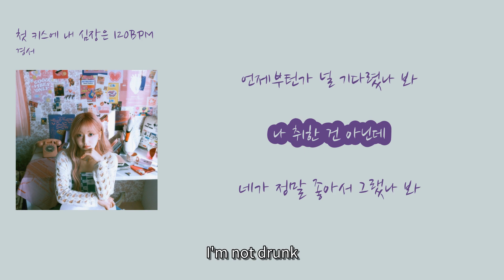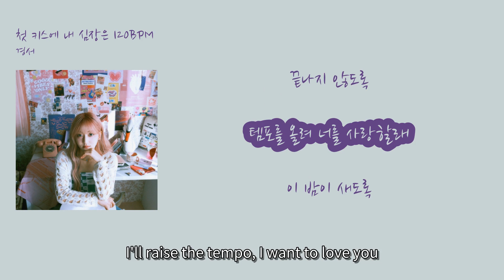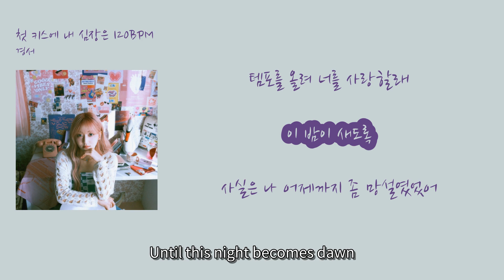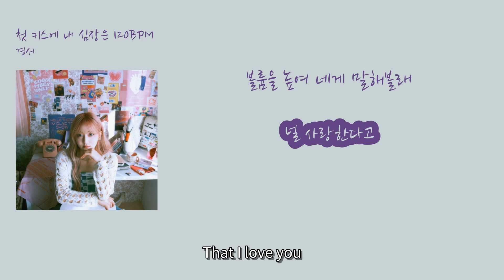[_따스한 최신 발라드 업데이트] 경서 - '첫 키스에 내 심장은 120BPM'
1. 숏폼으로 음원홍보 방법이 있어요
2. 스포티파이,유튜브마케팅에 내 음악을 홍보하는 방법도 있어요

00:20 매일 싸웠던 X와 [With X, whom I fought with every day] (Maeil ssawotdeon X wa)
00:25 헤어지고 술만 마시던 날 [The days we broke up and only drank] (Heeojigo sulman masideon nal)
00:30 남잔 많다며 위로해 준 [You comforted me, saying there are plenty of guys] (Namjan manhdamyeo wirohae jun)
00:34 그때부터 였을까 [Since then, was it?] (Geuttaebuteo yeosseulkka)
00:40 남자친구도 아닌데 [Even though we're not dating] (Namjachingudo aninde)
00:45 언제부턴가 널 기다렸나 봐 [I think I've been waiting for you since when] (Eonjebuteonga neol gidaryeonna bwa)
00:50 나 취한 건 아닌데 [I'm not drunk] (Na chwihan geon aninde)
00:54 네가 정말 좋아서 그랬나 봐 [I think it's because I really like you] (Nega jeongmal johaseo geuraetna bwa)
00:58 첫 키스에 내 심장은 120 BPM [My heart beats at 120 BPM with our first kiss] (Cheot kiseu-e nae simjangeun 120 BPM)
01:03 세상이 멈춰버린 것 만 같아 [It feels like the world has stopped] (Sesangi meomchweobeorin geot man gata)
01:08 꼭 안아줘 이 노래가 [Hold me tight, so this song won't end] (Kkok anajwo i noraega)
01:11 끝나지 않도록 [So it won't end] (Kkeutnaji andorok)
01:14 템포를 올려 너를 사랑할래 [I'll raise the tempo, I want to love you] (Temporeul ollyeo neoreul saranghallae)
01:17 이 밤이 새도록 [Until this night becomes dawn] (I bami saedorok)
01:22 설레는 사람 있다고 [There's someone who makes my heart flutter] (Seolleneun saram itdago)
01:27 고민 상담하던 너가 미웠어 [I hated you, who used to give me advice] (Gomin sangdamhadeon neoga miwosseo)
01:32 사실 내 맘 알면서 [Even though you know my heart]
01:36 질투 나게 하려고 그런 거야 [You're trying to make me jealous]
01:40 첫 키스에 내 심장은 120 BPM [My heart beats at 120 BPM with our first kiss]
01:45 세상이 멈춰버린 것 만 같아 [It feels like the world has stopped]
01:50 꼭 안아줘 이 노래가 [Hold me tight, this song]
01:53 끝나지 않도록 [So it won't end]
01:56 템포를 올려 너를 사랑할래 [I'll raise the tempo, I want to love you]
01:59 이 밤이 새도록 [Until this night becomes dawn]
02:19 사실은 나 어제까지 좀 망설였었어 [To be honest, until yesterday, I hesitated a bit]
02:25 친구도 아닌 사이가 될까 봐 [I was afraid we would become more than friends]
02:29 손잡아 줘 이 노래가 [Hold my hand, this song]
02:33 끝나기 전까지 [Until it ends]
02:35 템포를 맞춰 너랑 걸어볼래 [I'll match the tempo and walk with you]
02:39 백 허그에 내 심장은 180 BPM [My heart beats at 180 BPM with a hundred hugs]
02:45 세상이 멈춰버린 것 만 같아 [It feels like the world has stopped]
02:49 꼭 안아줘 이 노래가 [Hold me tight, this song]
02:53 끝나지 않도록 [So it won't end]
02:55 볼륨을 높여 네게 말해볼래 [I'll turn up the volume and tell you]
02:59 널 사랑한다고 [That I love you]